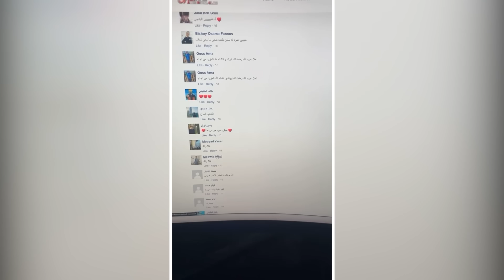دبل اوم مع 125 طلقة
هيتم سحب 10 اشخاص لتوزيع جائزه بقيمه 4000 شده لكل شخص من علي الموقع الالكتروني لعبود
شروط المسابقه
1- الاشتراك في الموقع
2- و ادخل علي المواضيع و اكتب الاي دي ID حسابك الببجي و اسمك داخل اللعبه في تعليق علي المواضيع و الفيديوهات الموجوده علي الموقع